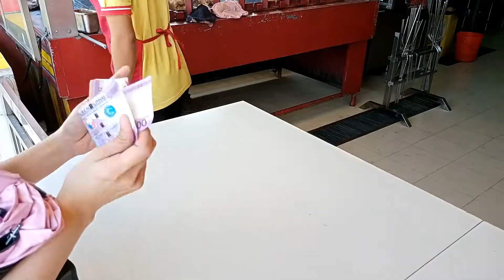Andoks LECHON MANOK Charcoal - Roasted Chicken in Angeles Pampanga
Andoks Lechon  Litson Manok Angeles Pampanga

Roasted Chicken
Pork Barbecue
Fried chicken
Pork Liempo